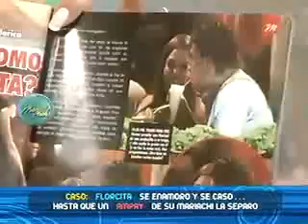Florcita cuenta su verdad sobre su matrimonio con Nestor a Magaly (Parte 1) 03/03/2011